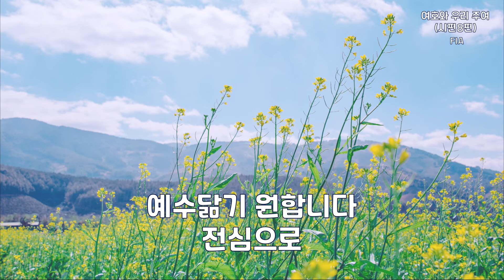여호와 우리 주여(시편8편) | FIA (엘에이에 사시는 Helen님의 신청곡입니다)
여호와 우리 주여 주의 이름이 온 땅에
어찌 그리 아름다운지요 어찌 그리 아름다운지요

주의 손가락으로 지으신 주의 하늘과
주가 베풀어 두신 달과 별 내가 보오니
사람이 무엇이관대 주께서 저를 생각하시며
인자가 무엇이관대 저를 권고하시나이까

신자되기 원합니다 전심으로
사랑하기 원합니다 전심으로
거룩하기 원합니다 전심으로
예수닮기 원합니다 전심으로